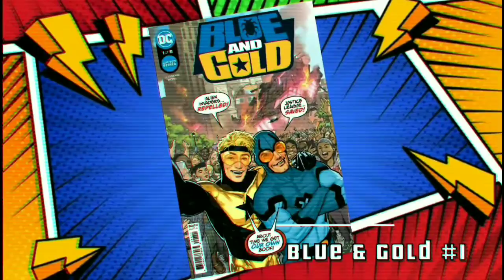New Comic Wednesday (7/21/21)